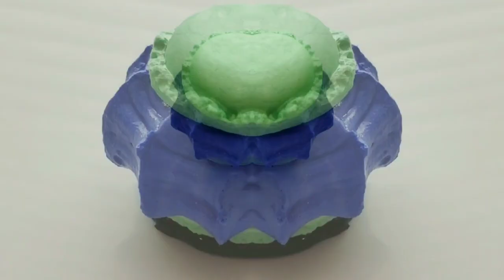PAINT MIXING: ODDLY SATISFYING SUPER SPEEDY COMPILATION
BUY MY ART HERE:
SHOPIFY: